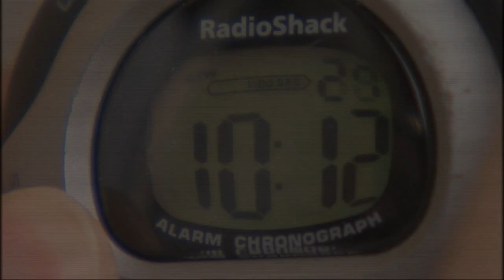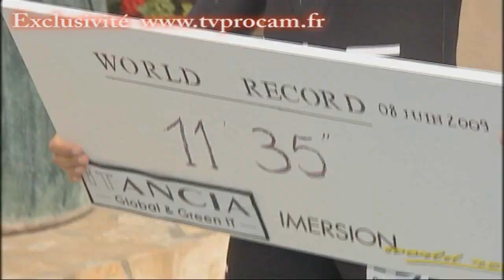stephane mifsud record du monde juin 2009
Le 8 juin 2009, l'apnéiste stéphane mifsud bat le record du monde d'apnée statique à La Crau dans le Var. Il est resté 11 minutes et 35 secondes la tête sous l'eau sans respirer. Un exploit hors du commun. Une équipe de journalistes de tvprocam.fr était sur place, Reportage exclusif